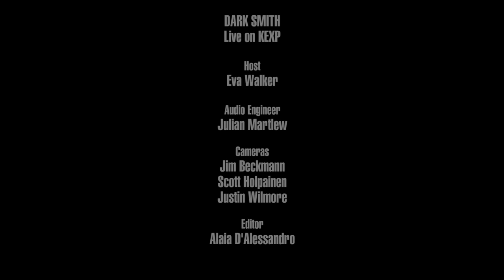Dark Smith - Killer Whale (Live on KEXP)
presents Dark Smith performing "Killer Whale" live in the KEXP studio. Recorded April 20, 2019.

Host: Eva Walker
Audio Engineer: Julian Martlew
Cameras: Jim Beckmann, Scott Holpainen & Justin Wilmore
Editor: Alaia D'Alessandro